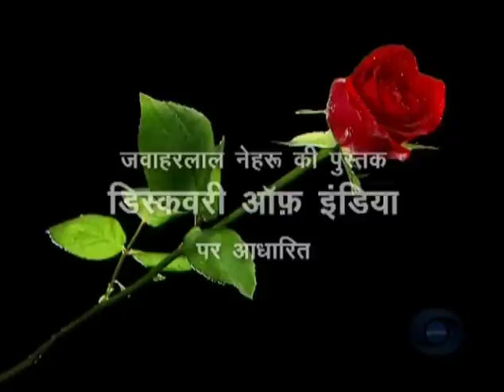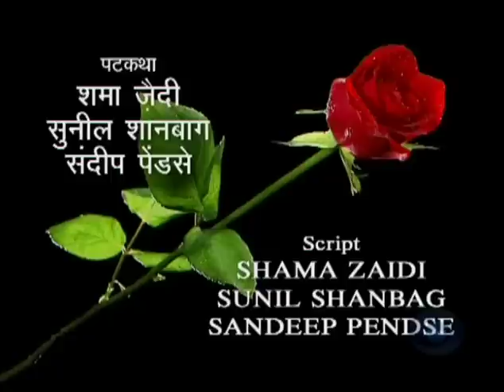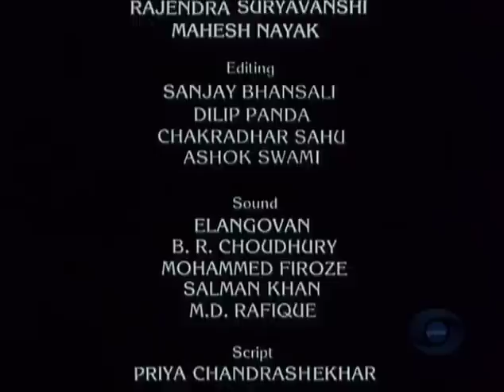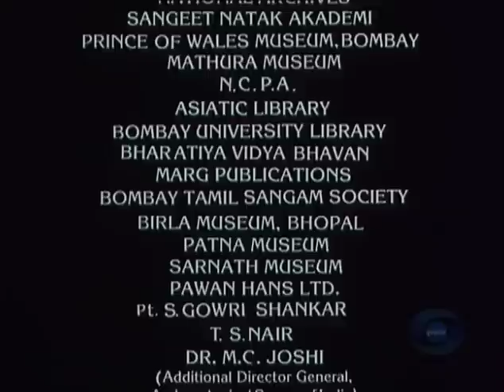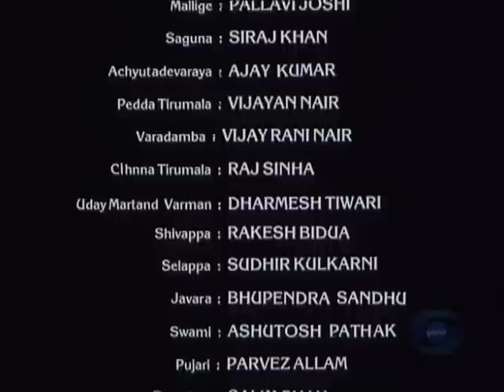Bharat Ek Khoj 29: Feudalism in India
Episode 29: Feudalism in India

With Salim Ghouse as Ramaraya, Ila Arun as Heggaditi, Pallavi Joshi as Mallige, Siraj Khan as Saguna, Ajay Kumar as Achyutadevaraya, Vijayan Nair as Pedda Tirumala, Vijay Rani Nair as Varadamba, Sudhir Kulkarni as Selappa, and Bhupendra Sandhu as Javara.

Nehru recounts that while India had widespread monarchy, the hold of its power differed from that of European feudalism where the king had the authority over all persons and things within his domain. In a hierarchy of authority, both the land and the people belonged to the feudal lord. In India, in contrast, the king had the right only to collect taxes from the land and the revenue-collecting power was all he could delegate to others. Thus, the individual peasant paid his due to the aristocrat revenue-collector who, in turn, paid it to the king.

The scenario opens with a bullock-cart race, which the common man is hugely enjoying. Enacting episodes from Masti’s Kannada novel Mallige, the landless labourer, Saguna, and his fiancee are accosted by the revenue-collector’s wife who lords over them, having fixed Mallige’s marriage somewhere else. The Iovelorn couple takes recourse to a holy Swamiji who advises prudence and declines to intervene. Undeterred, they pursue Swamiji to his urban ashram and he now advises them not to go against the lady for six months. The lady still insists on getting Mallige settled after five months, when the desperate couple catches hold of the Naik, the higher intermediary and seeks his intervention, which finally comes.

The scene shifts to the declining Vijaynagar Empire and its decadent feudalism. Rama Raya, Krishna’s powerful son-in-law, thwarts Achyuta Deva Raya, royal treasurer and the nominated successor of Krishna Deva Raya, in his aspiration for the throne. Trouble is brewing in Chudamandal under Udaya Varman and needs to be subjugated. In the ensuing battle under Achyuta Raya, the ace rebel Shilappa is taken prisoner. Achyuta dies in 1542.

Nehru notes that amidst all these internecine feuds, the peasant is unaffected, as there is no advantage in dispossessing him. The twin concepts of landlord system as well as full ownership by the individual peasant of his patch of land were both introduced much later by the British and had disastrous results.